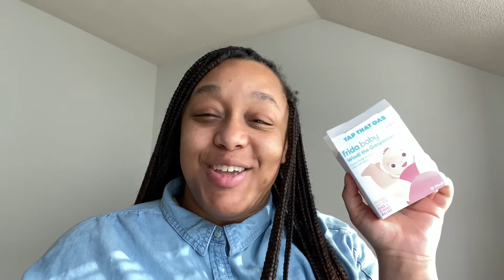Game-Changing Baby Gifts: Fridababy Windi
Tune in for Day 22 of our Game-Changing Baby Gifts Series with buybuy BABY! Today Jakaya Ward gives her review of the Fridababy Windi and shares why this is one of her all-time favorites!

About the Windi:
Give your baby safe and effective gas relief, naturally, with doctor-recommended Windi. The Windi is a single-use catheter. Its clever, simple Swedish design features a soft, hollow tube that is connected to a "stopper."
- Upon massaging your little one's stomach gently (using a downward motion), the narrow tip of the Windi is inserted into the rectum (just like a thermometer)
- The "stopper" prevents inserting too far
- Any excess, built-up gas will instantly be released, giving your child immediate relief